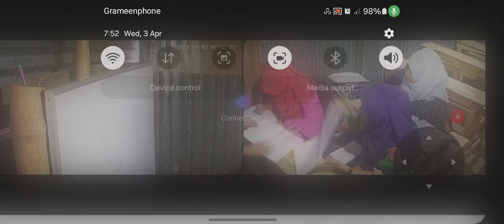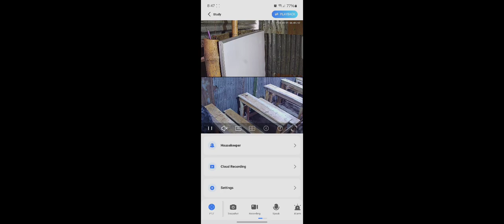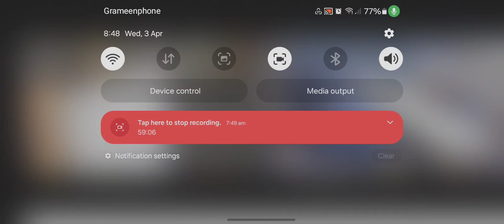Todays live recorded class